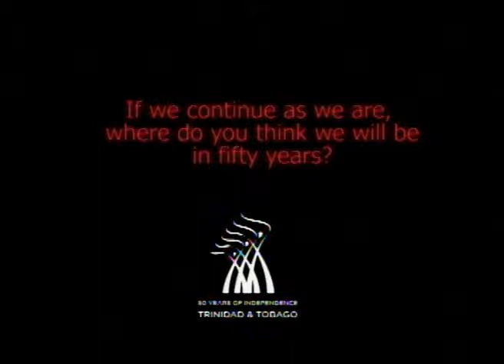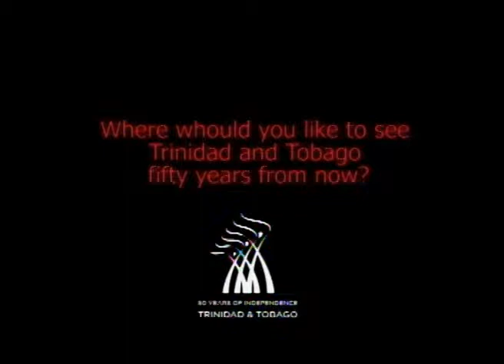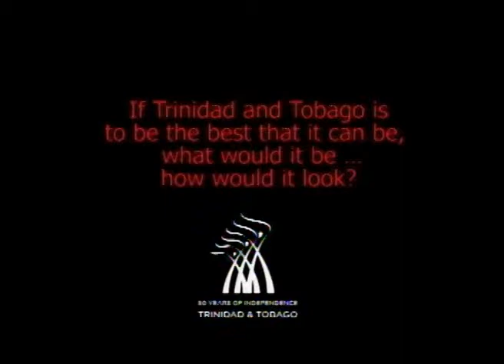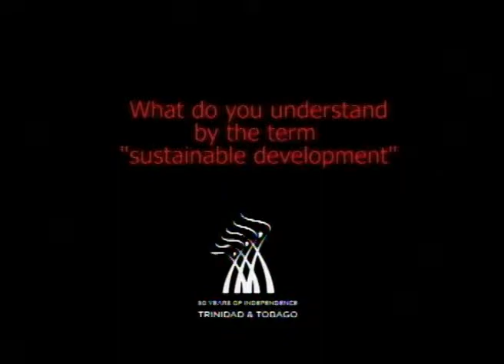Week In Review - Saturday 01 September, 2012 Edition